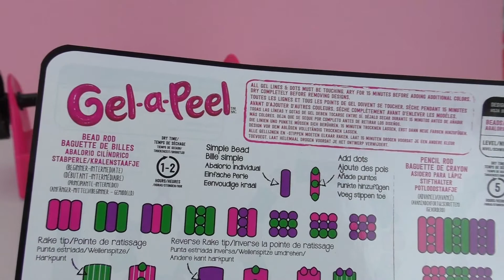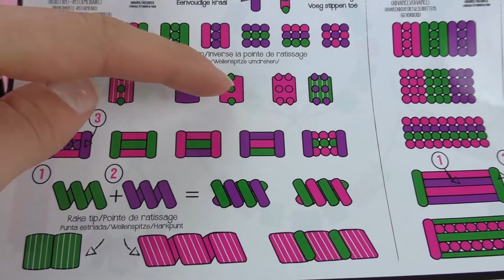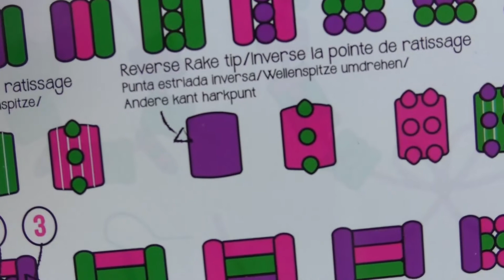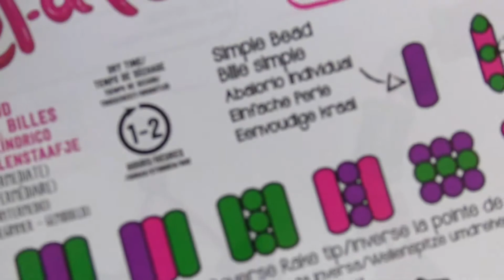美国3D手工自制儿童套装DIY 制作彩色荧光 耳环 首饰挂件装饰